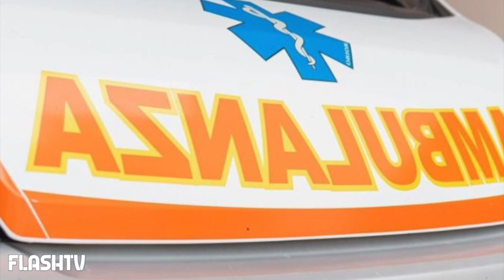INVESTITO E UCCISO IL BALLERINO ITALIANO ANDREA TASSARI: AVEVA SOLO 21 ANNI